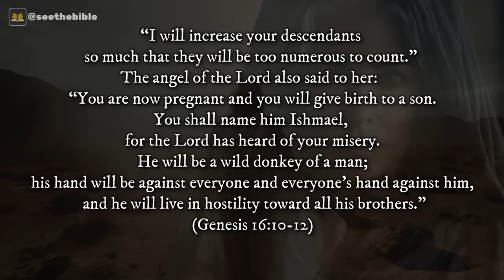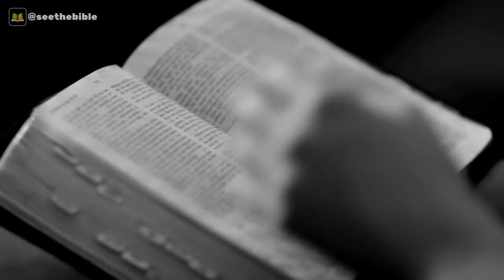ISHMAELITES: WHO ARE THE DESCENDANTS OF ISHMAEL TODAY?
Who were the Ishmaelites in the Bible? Understand the history of the Ishmaelites and learn who the descendants of Ishmael are today.

The Ishmaelites were the people descended from Ishmael, the son of Abraham and the Egyptian Hagar. Ishmael, the ancestor of the Ishmaelites, was born when Abraham was about 86 years old. At around sixteen years of age, after the birth of Isaac, Ishmael and his mother left Abraham's house and settled in the desert of Paran.

Ishmael married an Egyptian woman, and their children gave rise to twelve tribes. These Ishmaelite tribes lived as nomads in the Arabian Peninsula. The Ishmaelites also intermingled with other peoples descended from Abraham, such as the Midianites and Edomites. Over time, the Ishmaelites became a large and powerful people, and their history was marked by conflicts. The Ishmaelite-Midianites were often in opposition to the Israelites. Due to the many mixtures that occurred among the peoples of the Ancient East, it's challenging to determine precisely what happened to the Ishmaelites, but even today, many Arabs claim to be direct descendants of Abraham through Ishmael.